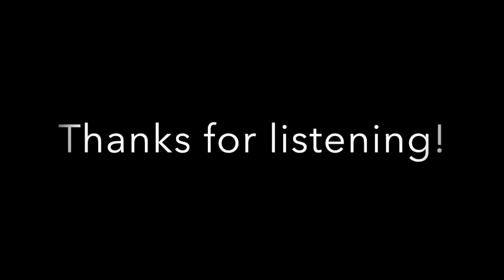"Feel it" by Luciano M. - Funk Guitar Backing Track Jam in G Mino